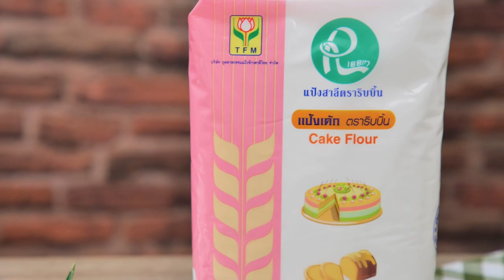เค้กมะพร้าวอ่อนหน้าทะลัก สูตรเด็ดอ.ยิ่งศักดิ์